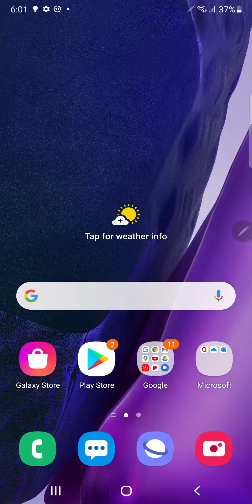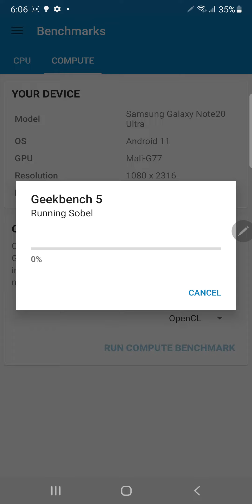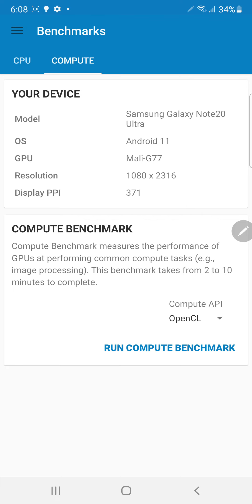Samsung Galaxy Note 20 Ultra 5G SM-N986B Benchmark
CPU:Exynos 990